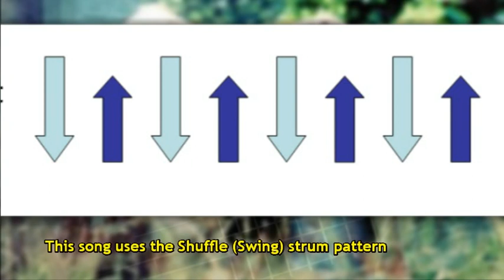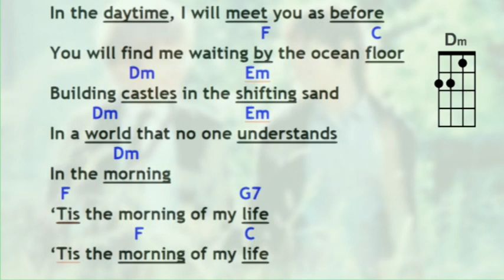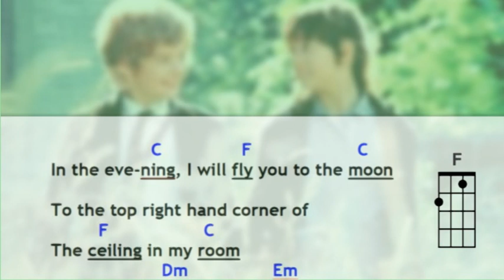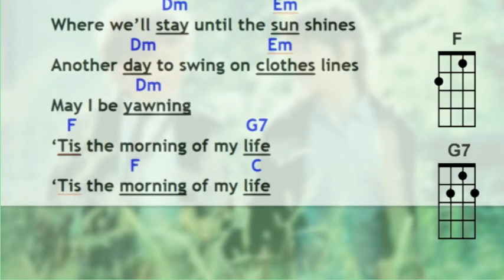In the morning Slow Rock in C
Strum Along to "In the Morning" on Slow Rock Strum Pattern in key of C